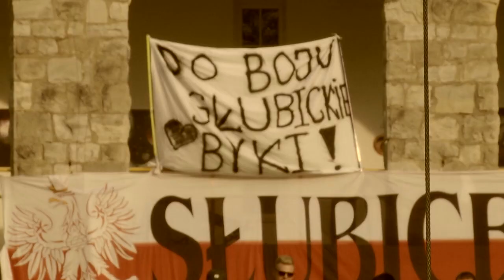Gladiator Arena VIII - przygotowania do gali w Słubicach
Jak już większość z Was wie kolejna edycja gali Gladiator Arena VIII już w 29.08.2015 w Słubicach na terenie SOSIRU (stadion) ,piękne miejsce na organizacje takich właśnie imprez.